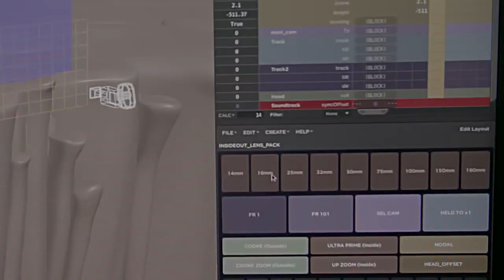Pixar w pudełku - Wirtualne kamery - Jak to działa - 1. Wprowadzenie do kamer wirtualnych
Odkryj, razem z Pixarem i Khan Academy, jak kręcimy animowane sceny, korzystając z wirtualnych kamer